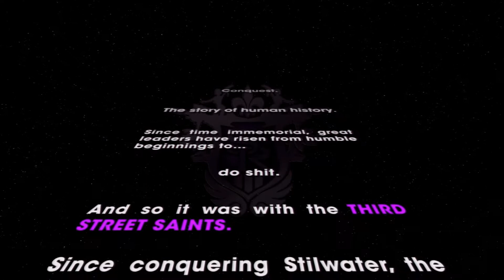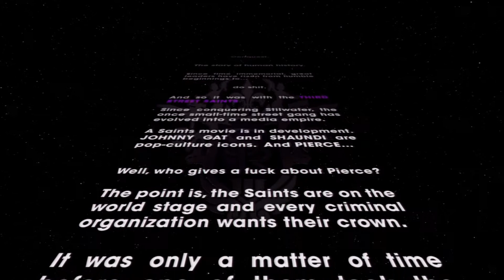Saints Row the Third with Mikey's VideoGame Madness Commentary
Retro and contemporary videogame playthroughs with and without commentary! There's also product overviews,my thoughts and local and tourist videos of around town. There's even the occasional random, super sweet,fantastic video thrown in for good measure! Also if you would like to request a game for me to play and make a video of with commentary send me a message with your desired name to be added in the video along with the games name and the console it's on. I am currently accepting requests for games on the following consoles:

- Michael